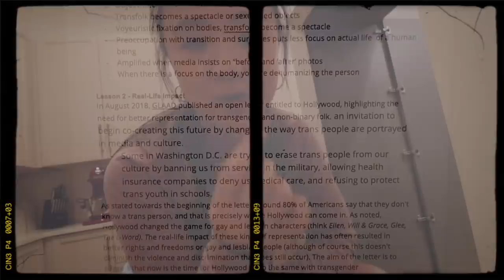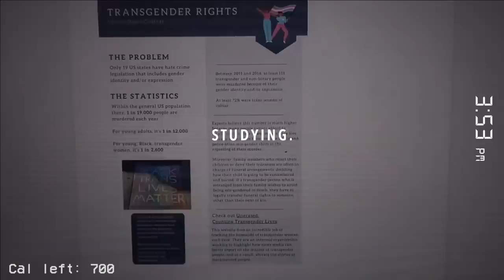Linda Sun || SUFFERING on 1/2 the Calories?